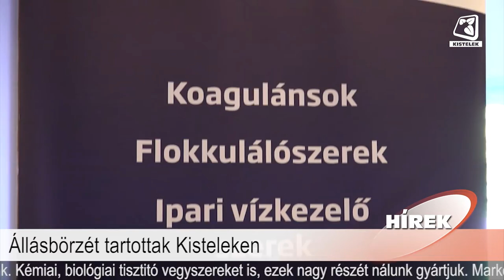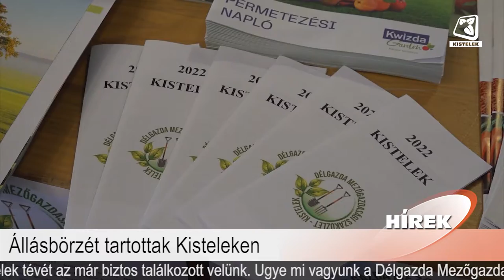Híradó 2022.10.14.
Benne:
- IX. Tök-Jó Félmaraton és családi futónap
- Állásbörzét tartottak Kisteleken
- Lakástüzek 2022-ben
- Csalókra figyelmeztet a CSMRFK